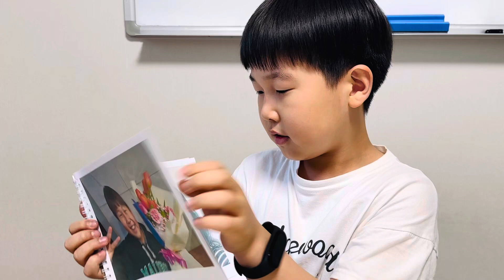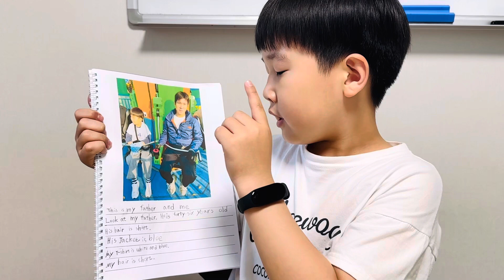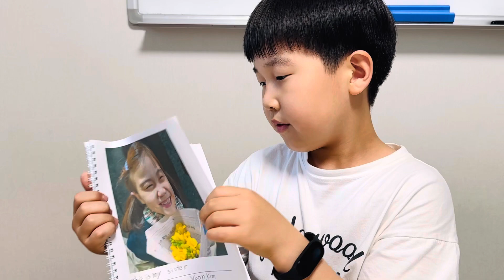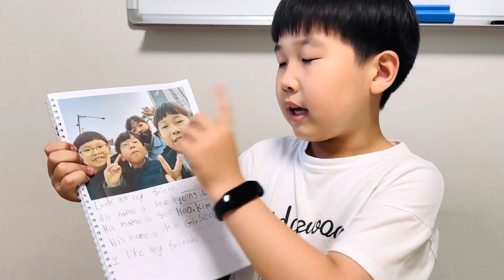My family by Jason